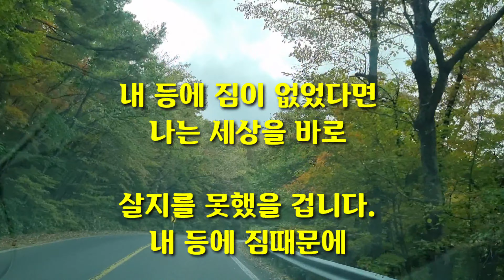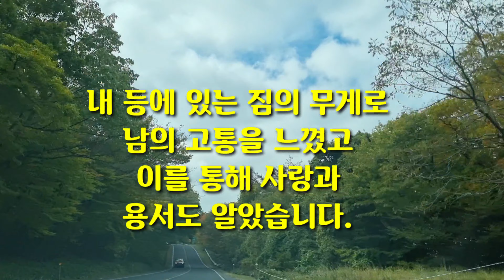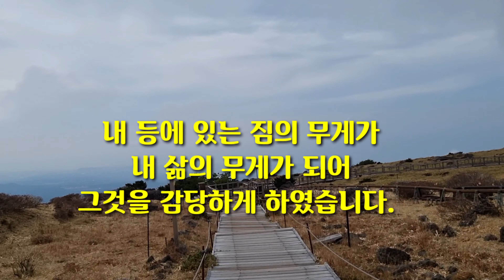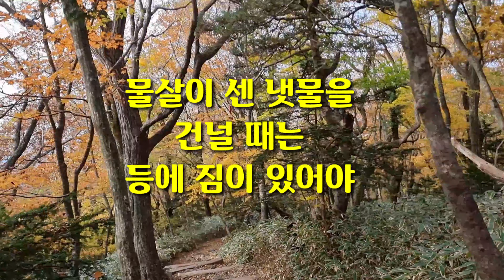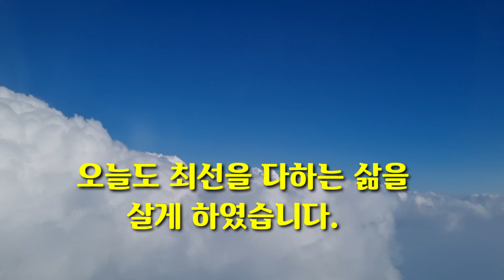가슴에담아야할글 10월의마지막밤 내영혼바람되어 휴tv산과여행345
"가슴에 담아야 할 글"

내 등에 짐이 없었다면
나는 세상을 바로

살지를 못했을 겁니다.
내 등에 짐때문에

 늘 조심하면서
바르고 성실하게

살아왔습니다.

이제 보니 내 등의 짐은
나를 바르게 살도록 한

귀한 선물이었습니다.
나는 사랑을 몰랐을 것입니다.

내 등에 있는 짐의 무게로
남의 고통을 느꼈고
이를 통해 사랑과

용서도 알았습니다.

나에게 사랑을
가르쳐 준

나는 아직 미숙하게

살고 있을 것입니다.
내 등에 있는 짐의 무게가
내 삶의 무게가 되어
그것을 감당하게 하였습니다.

이제 보니 내등의 짐은
나를 성숙시킨 귀한

 선물이었습니다.

내 등에 짐이 없었다면 나는
겸손과 소박함의 기쁨을

몰랐을 것입니다.
내 등의 짐 때문에 나는
늘 나를 낮추고 소박하게

살아왔습니다.

나에게 기쁨을 전해준 귀한

선물이었습니다.

물살이 센 냇물을

건널 때는
등에 짐이 있어야

 물에 휩쓸리지 않고
화물차가 언덕을 오를 때는
짐을 실어야

헛바퀴가 돌지 않듯이

내 등의 짐이 나를 불의와
안일의 물결에 휩쓸리지

않게 했으며
삶의 고개 하나 하나를

잘 넘게 하였습니다.

내 나라의 짐,

가족의 짐,

직장의 짐,
이웃과의 짐,

가난의 짐,

몸이 아픈 짐,
슬픈 이별의 짐들이

내 삶을 감당하는 힘이 되어
오늘도 최선을 다하는 삶을

살게 하였습니다.

*2022시월의 마지막 밤입니다
이태원사고로 인해 삼가고인들의 명복을빕니다